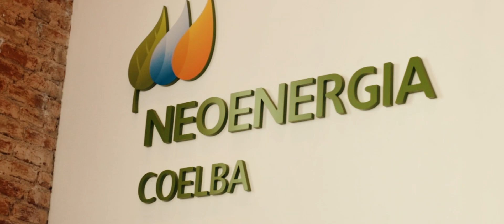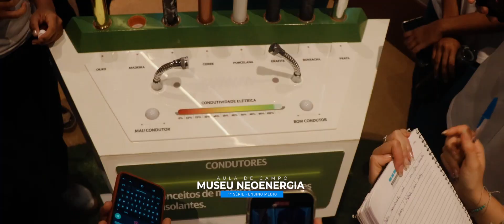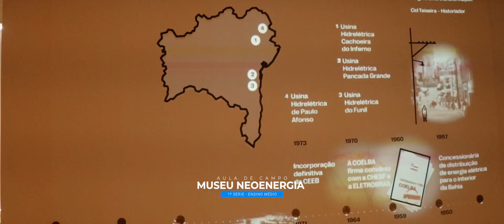Visita Museu da Energia com as turmas da 1ª série Ensino Médio - 01.09.2023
Os alunos da 1ª série Médio visitaram o Museu da Energia, localizado no Centro Histórico de Salvador. Na Aula de Campo, os alunos aprenderam de maneira lúdica e divertida como a energia elétrica é gerada e como chega às casas, comércios e indústrias.